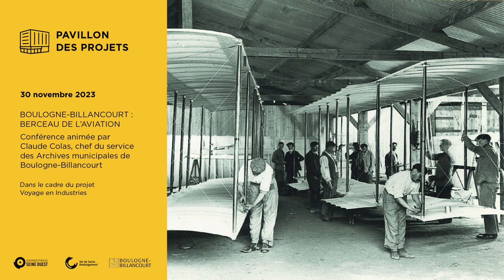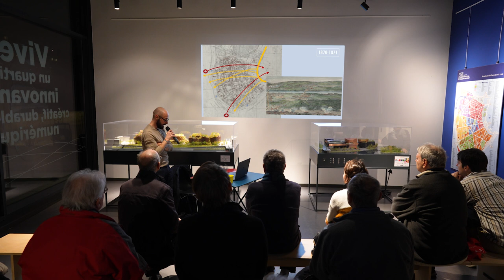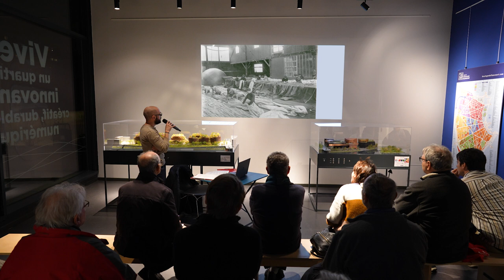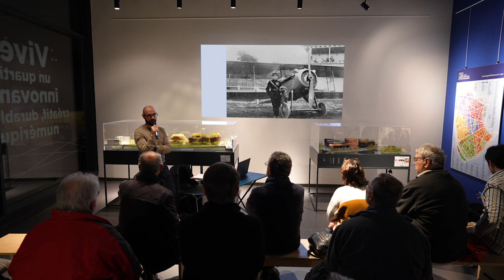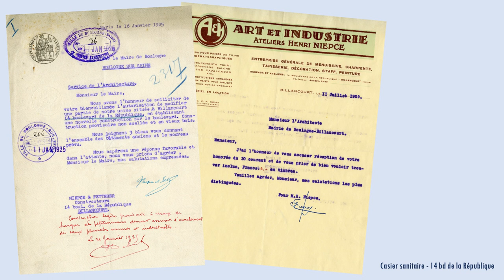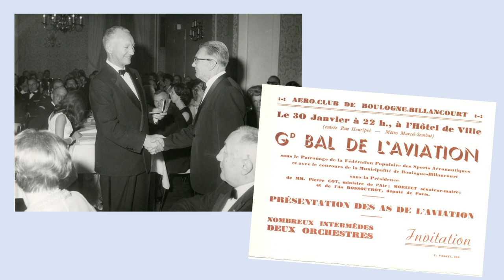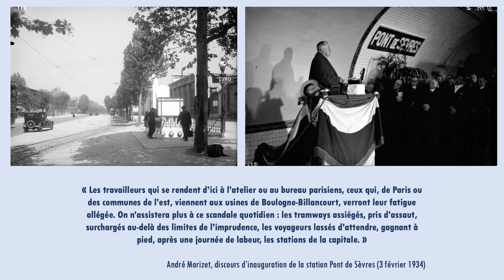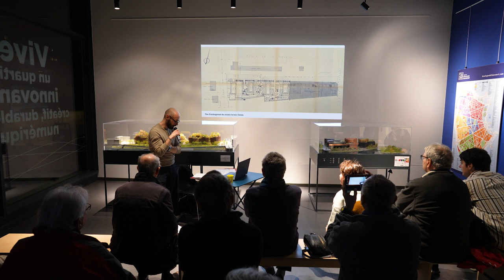Conférence Boulogne - Billancourt Berceau de l'Aviation